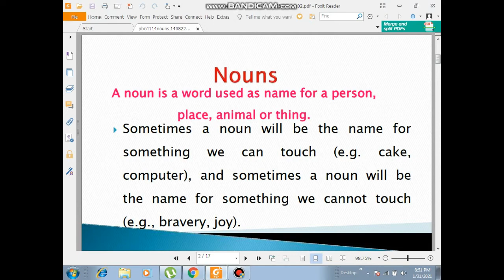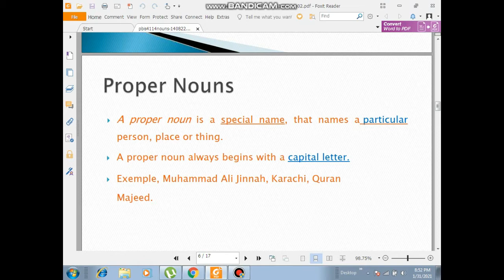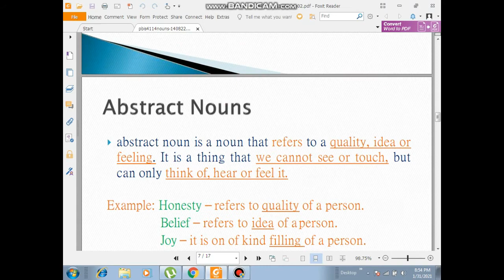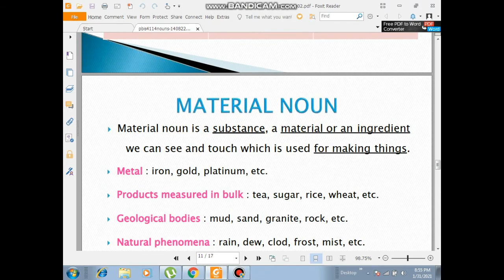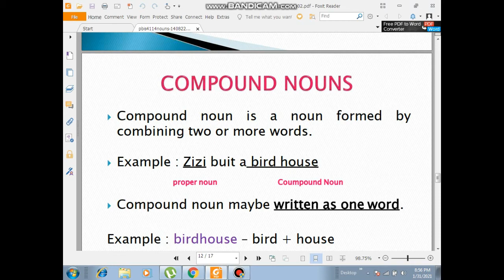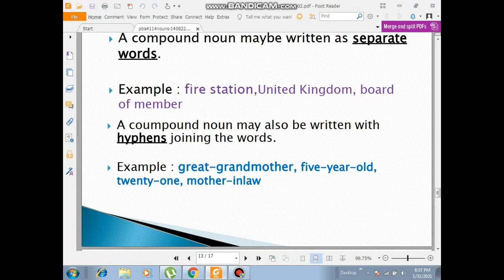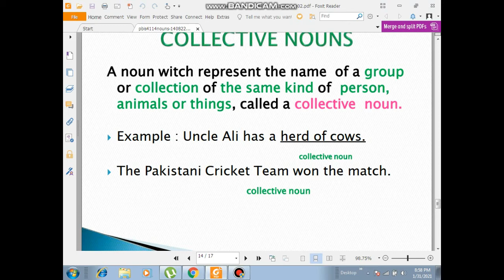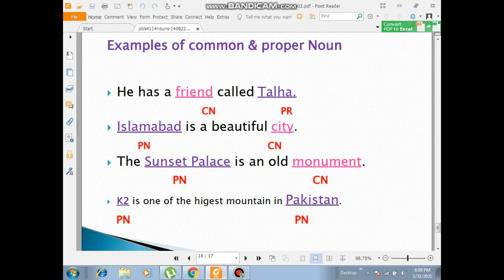Parts of speech | kinds of noun